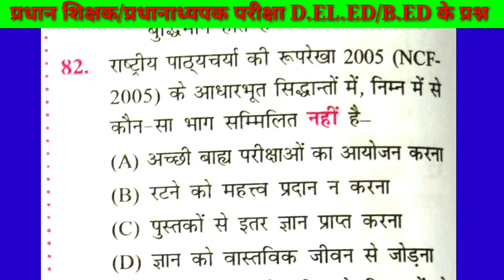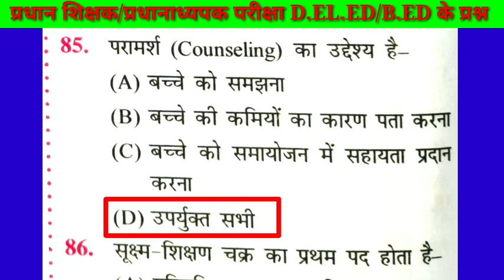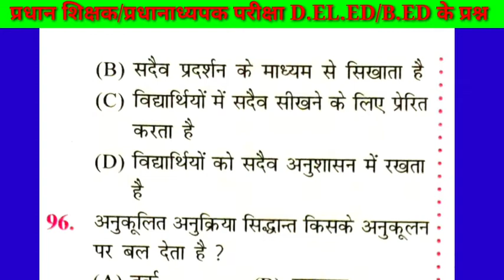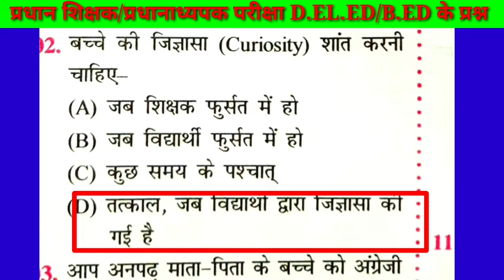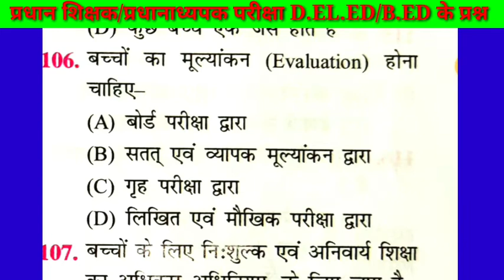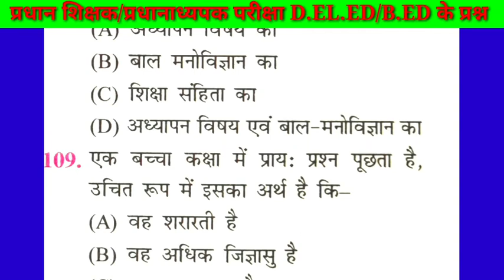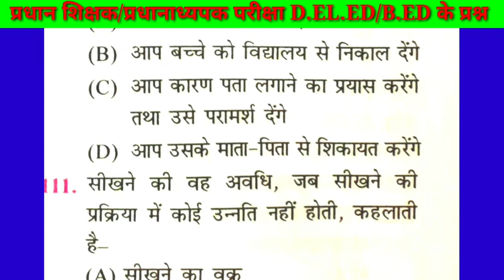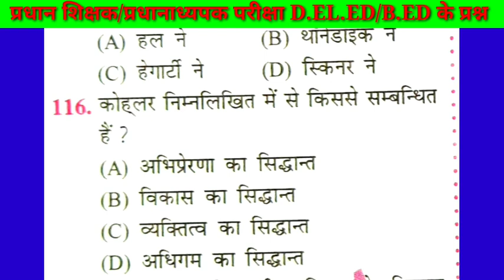प्रधान शिक्षक / प्रधानाध्यापक परीक्षा डीएलएड / बीएड से 75 प्रश्न || Head teacher / headmaster exam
प्रधान शिक्षक / प्रधानाध्यापक परीक्षा डीएलएड / बीएड से 75 प्रश्न || Head teacher / headmaster exam d el ed / b ed 75 question answered
प्रधान शिक्षक / प्रधानाध्यपक परीक्षा के लिए 40 डीएलएड/बीएड के प्रश्न
प्रधान शिक्षक / प्रधानाध्यपक परीक्षा गणित ( संख्या पद्धति ) के 10 महत्वपूर्ण प्रश्न
प्रधान शिक्षक / हेड मास्टर परीक्षा डी एल एड / बी एड प्रश्नोत्तरी
bpsc pradhan shikshak head master exam 2022
pradhan shikshak d el ed questions
समान्य विज्ञान प्रश्न प्रधान शिक्षक हेड मास्टर परीक्षा
BPSC Headmaster pradhan shikshak exam
bpsc_head_master_general_ science
educators
headmaster syllabus
headmaster syllabus 2021 in hindi
headmaster syllabus 2021
bpsc headmaster syllabus
bihar headmaster syllabus, upsc primary headmaster syllabus
pradhan shikshak syllabus
 pradhan shikshak syllabus 2021
 प्रधान शिक्षक सिलेबस
pradhan shikshak exam general science
head master exam general science
pradhan shikshak exam general knowledge
bpsc pradhan shikshak syllabus
 bihar pradhan shikshak syllabus
 pradhan shikshak bahali syllabus
 pradhan shikshak ka syllabus kya hoga
pradhan shikshak hetu syllabus
 pradhan shikshak 2022 ka syllabus
pradhan shikshak banne ke liye syllabus
BPSC प्रधान/शिक्षक प्रधानाध्यापक
के लिए टॉप 100 mcq प्रश्न/परीक्षा में
ऐसे ही प्रश्न आएंगेlancient
SUCCESS KEY92
भाग 1
प्रधान शिक्षक / प्रधानाध्यपक परीक्षा के लिए 80 सामान्यज्ञान का प्रश्न
प्रधान शिक्षक हेड मास्टर परीक्षा 80 सामान्य अध्ययन के प्रश्न
pradhan shikshak headmaster exam general knowledge 80 questions
ncert social science questions
pradhan shikshak exam 2022